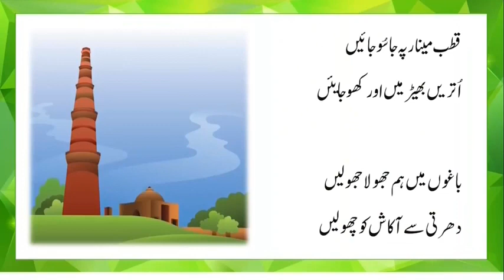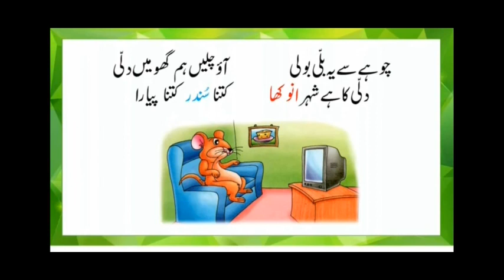طلبہ و طالبات! اس ویڈیو کو غور سے دیکھیے اور سبق " دلی اب کچھ دور نہیں ہے "کو اچھی طرح سمجھیے۔۔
Subject : Urdu    Class : 4th                                عزیز طلبہ و طالبات!  اس ویڈیو کو غور سے دیکھیے اور سبق " دلی اب کچھ دور نہیں ہے " کو اچھی طرح سمجھیے۔

Creative Maths